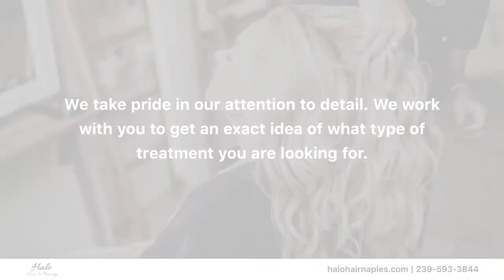Halo Hair & Beauty Naples Florida 34102